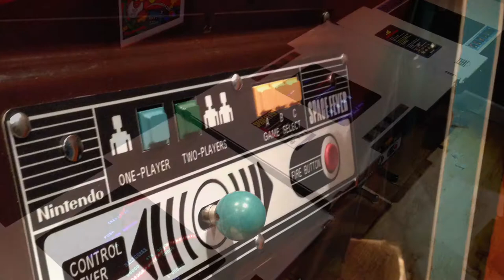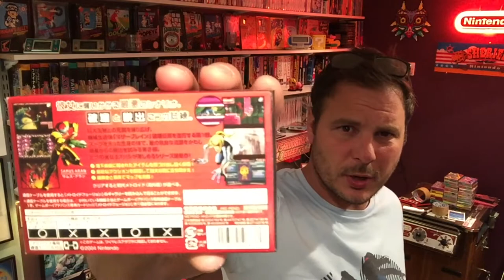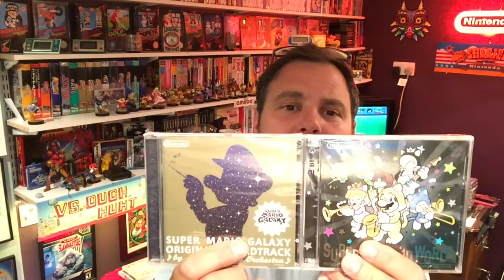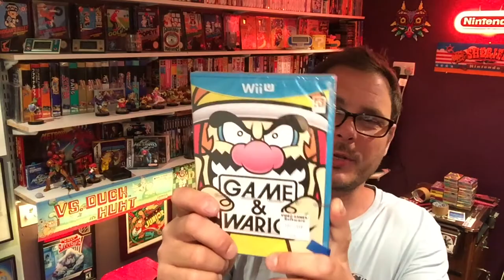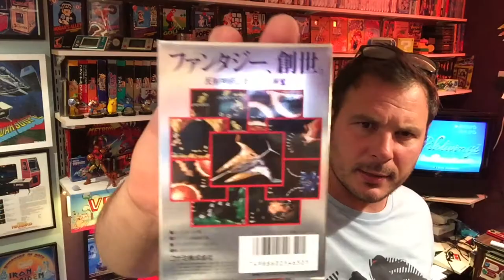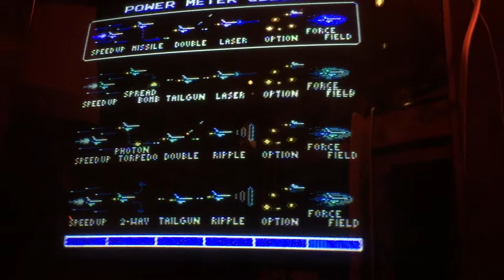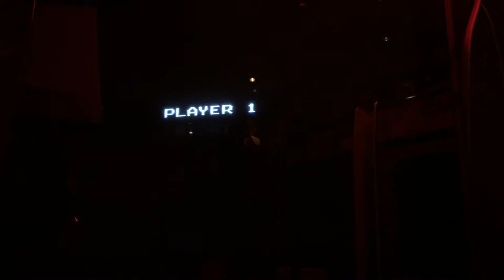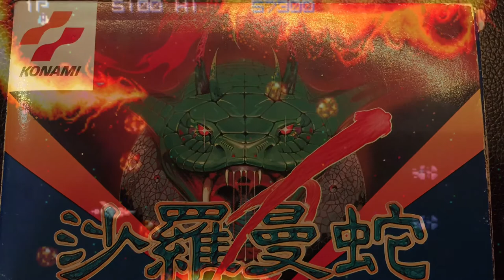Nintendo pick ups,more amiibo,and let's have a go at Gradius 2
This week I pick up some lovely Nintendo games for the wiiu game boy advance and 3ds,plus you can tell I suffer from OCD as I am changing my direction again with my collection lol. Anyway let's relax and play a rare game called gradius 2.    NOT